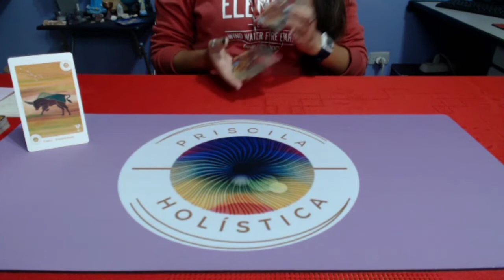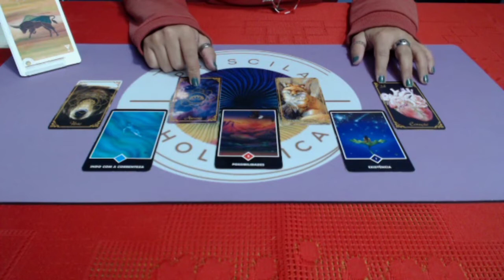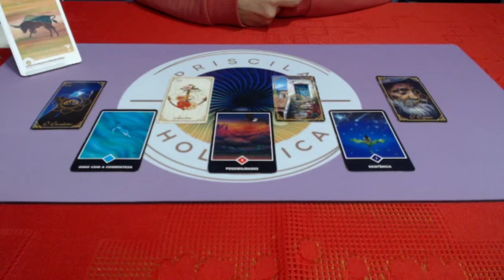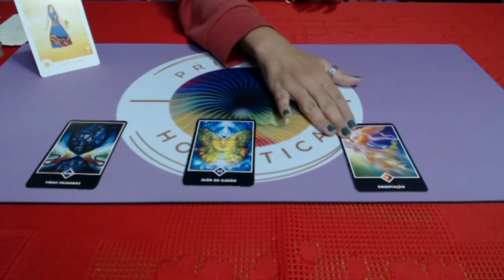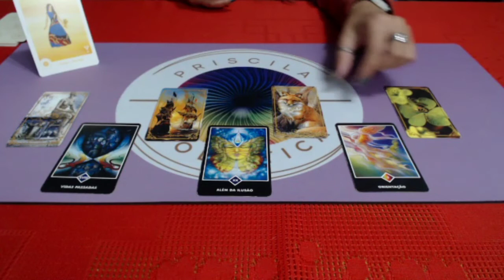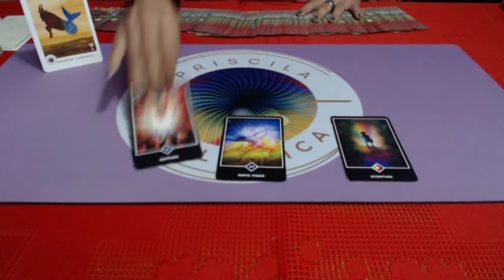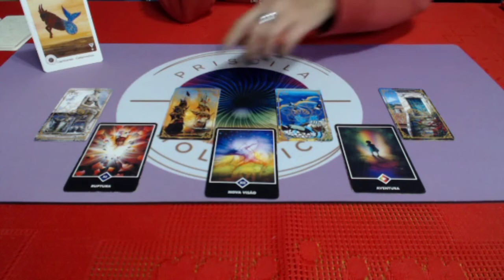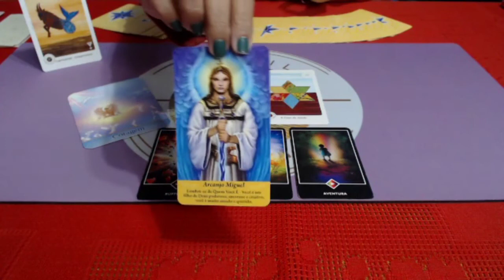PREVISÕES ABRIL22 -TOURO, VIRGEM E CAPRICÓRNIO - Momentos desafiadores vem por aí, SUPERAÇÃO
Neste vídeo você irá saber sobre as Previsões para o seu mês de Abril para o seu signo do elemento TERRA
Você pode ir diretamente para o seu signo solar, ascendente, lua ou vênus
através da minutagem.

MINUTAGEM
Introdução
Touro: 1:09
Virgem: 22:00
Capricórnio: 38:52